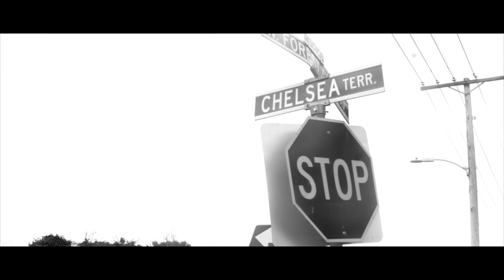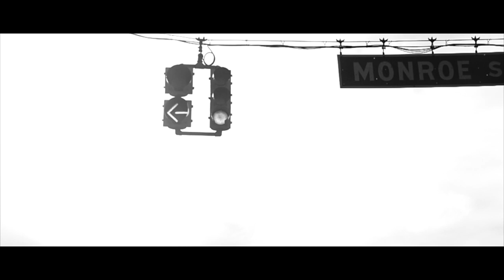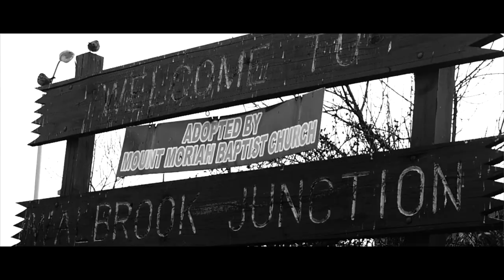Svnday - Amazing Grace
Directed by  @SPUDDSMCKENZIE